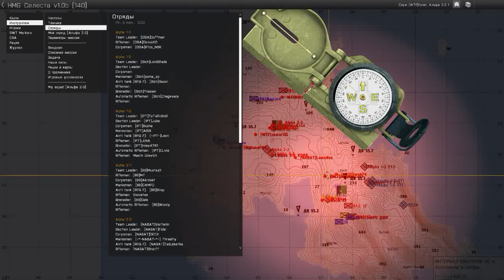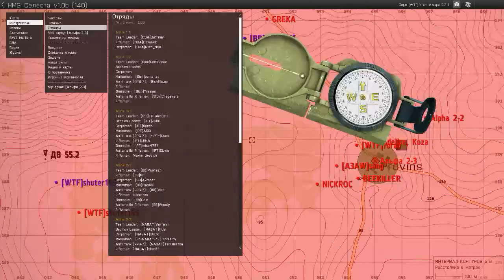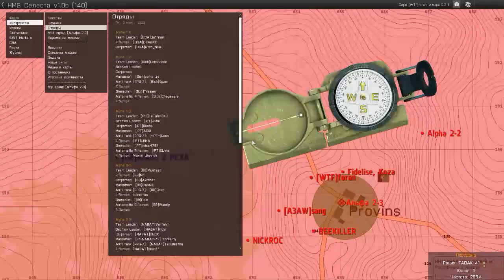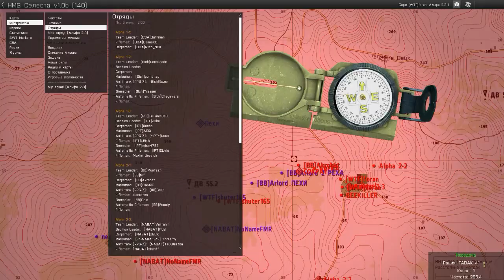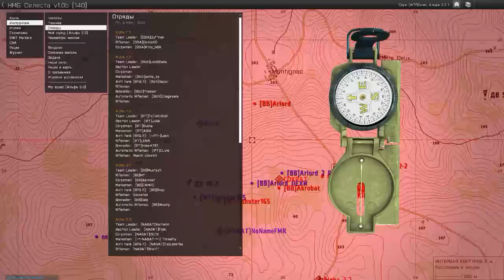Arma 3 Селеста